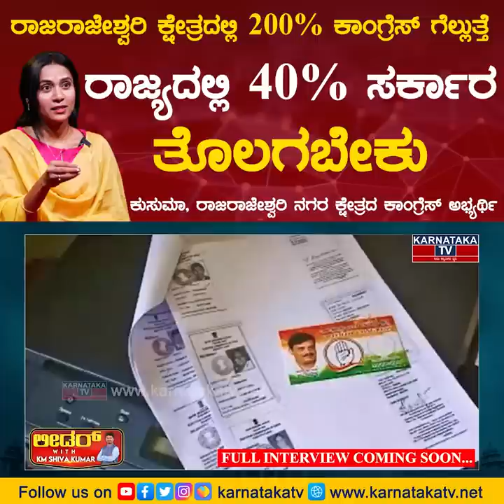ರಾಜರಾಜೇಶ್ವರಿ ಕ್ಷೇತ್ರದಲ್ಲಿ 200% ಕಾಂಗ್ರೆಸ್ ಗೆಲ್ಲುತ್ತೆ | Kusuma Leader With KM Shivakumar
ರಾಜರಾಜೇಶ್ವರಿ ಕ್ಷೇತ್ರದಲ್ಲಿ 200% ಕಾಂಗ್ರೆಸ್ ಗೆಲ್ಲುತ್ತೆ | Kusuma Leader With KM Shivakumar | Karnataka News